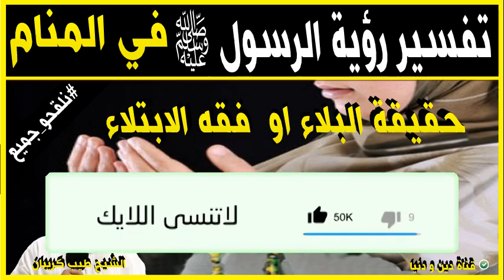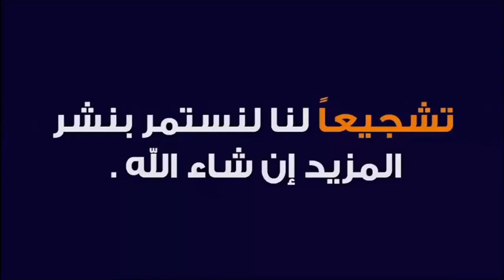رؤية الرسول ﷺ في المنام و حقيقة فقه البلاء 🕌 مع الدكتور طيب كريبان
جديد 2021 : رؤية الرسول ﷺ في المنام  و حقيقة فقه البلاء 🕌 مع الدكتور طيب كريبان
 ▬▬▬▬▬▬ஜ۩☺۩ஜ▬▬▬▬▬
 ▬▬▬▬▬▬ஜ۩☺۩ஜ▬▬▬▬▬
⛔ أحبابي الكرام ، إذا أعجبكم الفيديو رجاءاً لا تنسوا :

 ▬▬▬▬▬▬ஜ۩☺۩ஜ▬▬▬▬▬
مواضيع سابقة

🕌 عَنْ أَبِي هُرَيْرَةَ، عَنِ النَّبِيِّ صَلَّى اللهُ عَلَيْهِ وَسَلَّمَ قَالَ:
 ▬▬▬▬▬▬ஜ۩☺۩ஜ▬▬▬▬▬
⚠️ توضيح مهم ❗

 ▬▬▬▬▬▬ஜ۩☺۩ஜ▬▬▬▬▬
# هاشتاغ الموضوع #